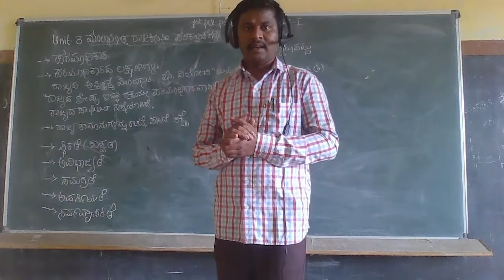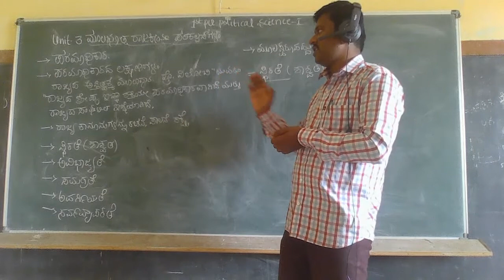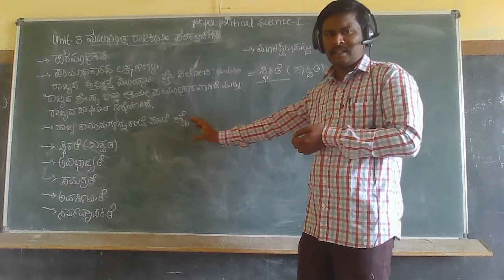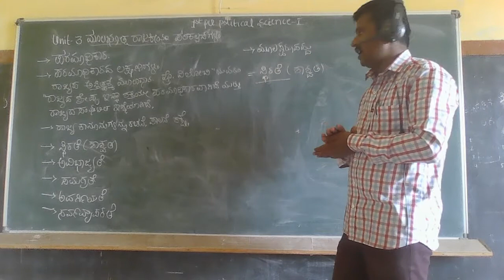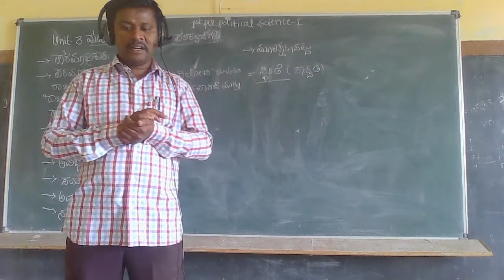1st pu political science - 20